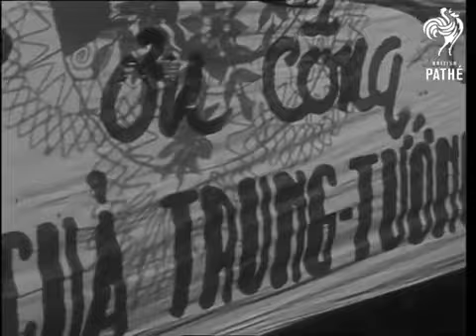Đám tang tướng Trịnh Minh Thế.